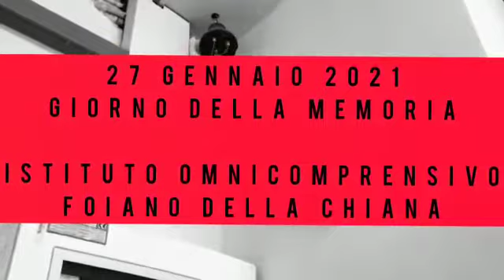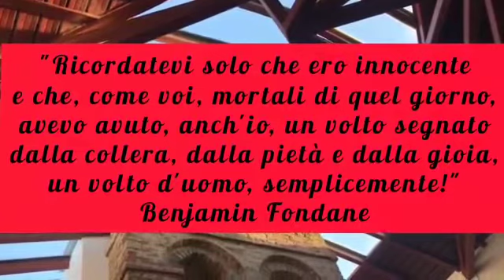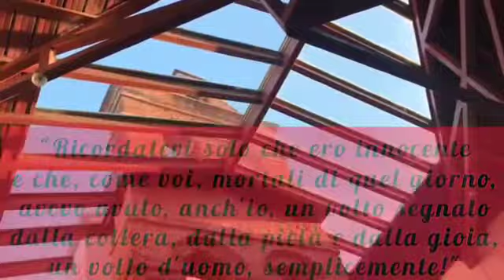27-01-2021 - giornata della memoria- Omnicomprensivo G. Marcelli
alla scuola secondaria di primo grado G. Marcelli